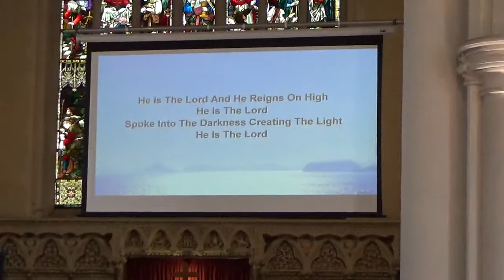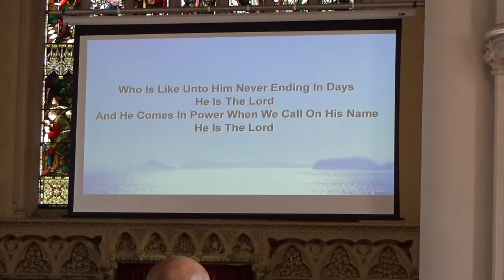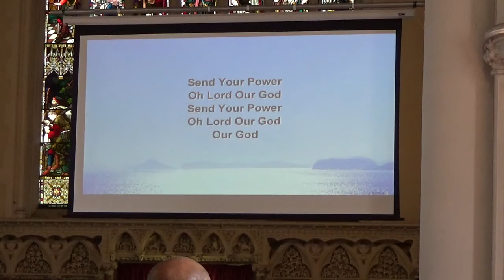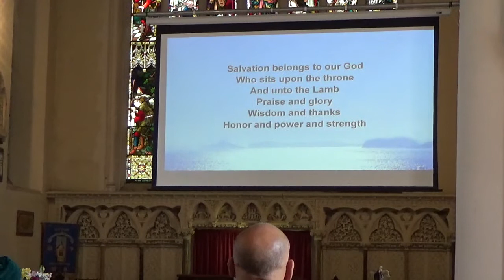Sunday Service 24 April 2022